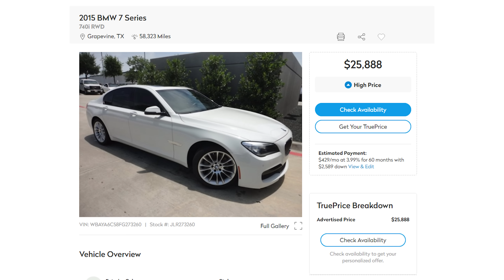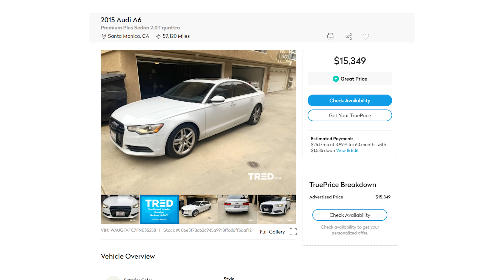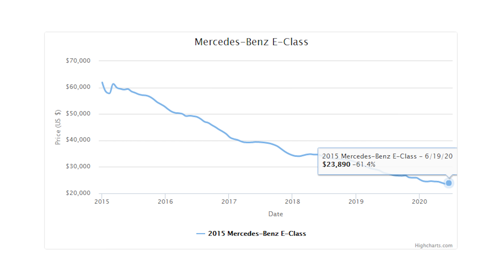Awesome Luxury Cars With the WORST Resale Value!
These luxury cars are Depreciation Divas and that means one thing, they're CHEAP now! Some of these have lost over SIX FIGURES in just five years! Lightly used Maserati's, Mercedes and Acuras are all within your reach!

►Snag An Ideal Shirt Or Slap!